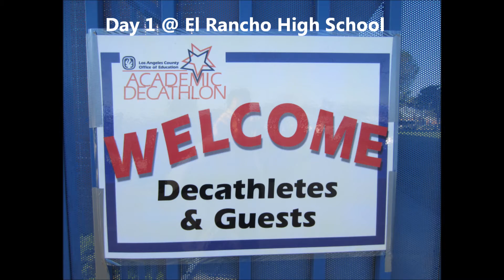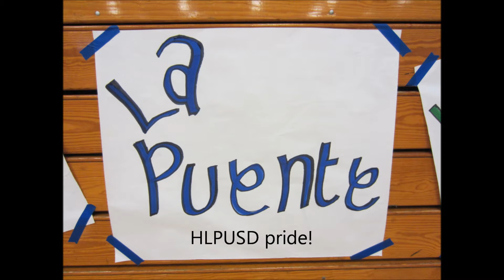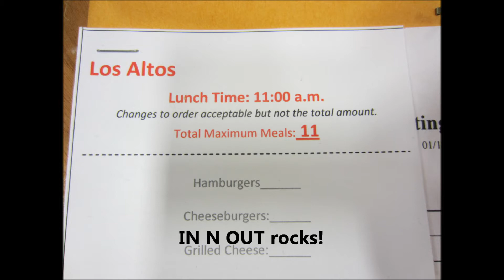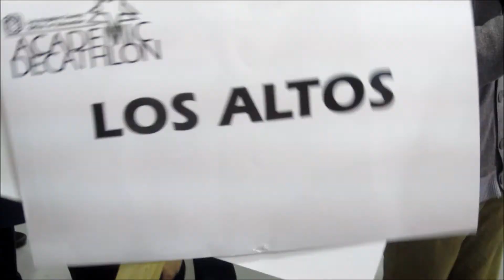Los Altos High School 2011-2012 ACADEC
Academic Decathlon, Los Altos High School